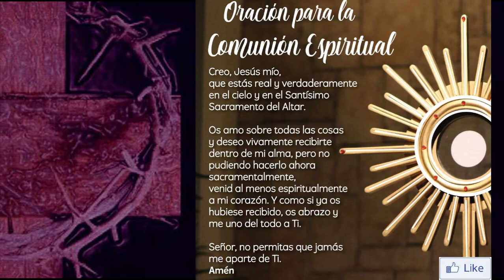Santa Misa de hoy miércoles 10 de marzo de 2021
INFORMACIÓN
▶ Te ofrecemos la Santa Misa de hoy, miércoles 10  de marzo de 2021.